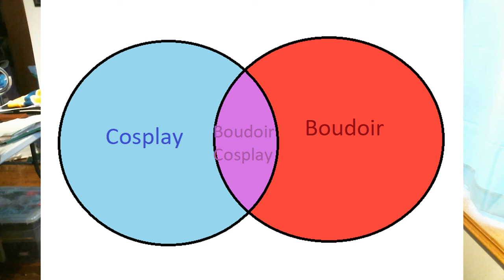Vloguary 16th ~ Is Boudoir Cosplay, Cosplay?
In this vlog I'm talking about a slightly controversial topic. Is boudoir cosplay still cosplay? I feel like we as a community should be building each other up and celebrating each other, not taring each other down. After all, there's really one 1 rule in cosplay; have fun and don't be a dick.